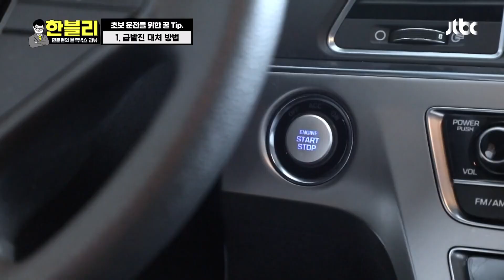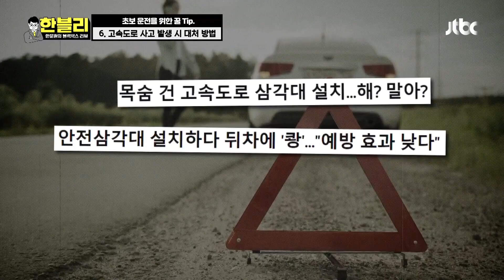[스페셜] 초보운전 필수 시청 바람..※ 베스트 드라이버에 한 발짝 가까워지는 한문철 꿀팁🚗 | 한블리 (한문철의 블랙박스 리뷰) | JTBC 221201 방송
[스페셜] 초보운전 필수 시청 바람..※ 베스트 드라이버에 한 발짝 가까워지는 한문철 꿀팁🚗